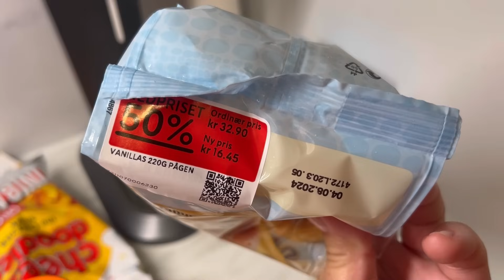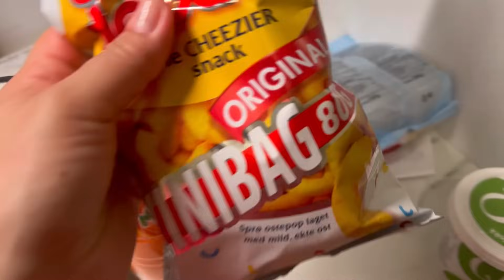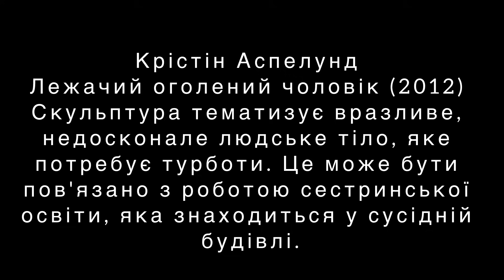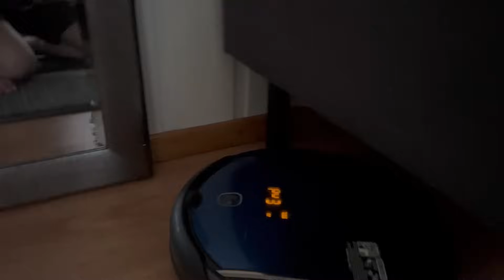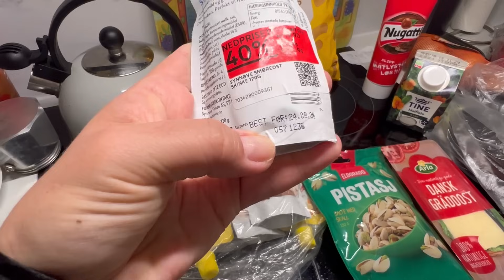Домробітниця Віталька😁 та Як покращити собі настрій безкоштовно🙂/№7 - 08.2024/EcoMia Life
Про мої спроби покращити настрій та інтерʼєр в будинку 🙂 Безкоштовно забираю і віддаю меблі. Покупки в турецьких магазинах. Домашній Лімонад і Фанта 😋Я купила робота,щоб допомогав з прибиранням

У мене є ще два канали.
На одному я раніше робила огляд товарів із сайту IHERB ( а також там залишилось багато моїх влогів з України–канал EcoMia
Буду дуже вдячна будь-якій вашій підтримці ( вона йде на корм та лікування тварин в Україні):

Будь ласочка,
оцініть  👍🏻, якщо вам сподобалося відео❤️  ;
поділіться відео з друзями);
ВЕЛИКЕ ДЯКУЮ!!!